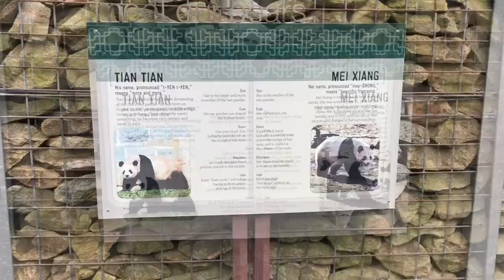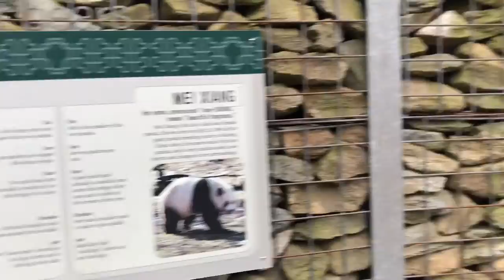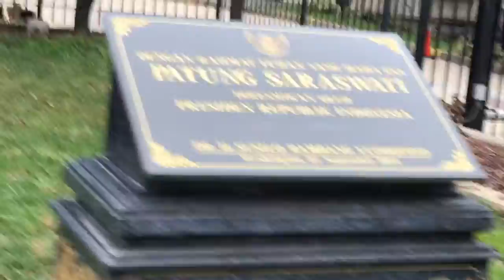Washington D.C., USA